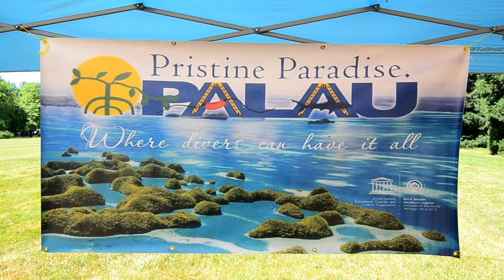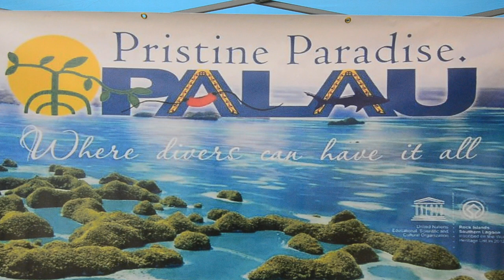Palauan President's Day Celebration - Portland, Oregon 2018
Thanks to Vice President Raymond Oilouch for attending this year. Thanks to A.W. Augustine and Sandra D.W. Mincer for organizing the event and a special thanks to all the volunteers that made the event possible.

Video by Brock Brothers Production